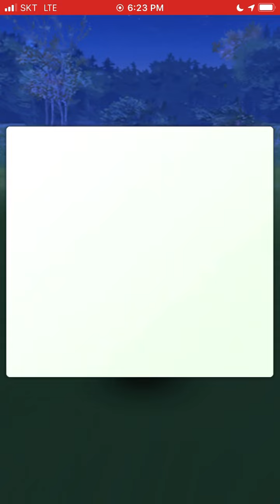[Rocket] Gyarados Vs Arlo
Pokémon GO PvP Team Rocket